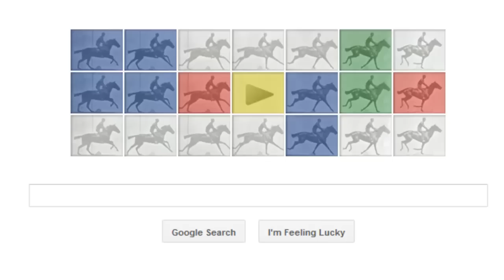Eadweard Muybridge Google Doodle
Eadweard Muybridge Google Doodle is the first Google Doodle running Horse. There are a lot of google doodle with horse images but this is the first animated / video horse running on google's home page. This video shows the Galloping horse set to motion using photos by Eadweard Muybridge.Eadweard Muybridge was one of the best English photographer. He was so famous specially on the photography related to the animal locomotion. For animal locomotion video, like in above Eadweard Muybridge Google Doodle multiple camera are used at onetime.Edward James Muggeridge was born in April 9, 1830
at Kingston upon Thames, England. His life is completely influenced with photography and film making. This -Eadweard Muybridge Google Doodle is one of the best example for that.
I hope you like this Eadweard Muybridge Google Doodle - Horse running on google home page.This image of Eadweard J. Muybridge was selected as picture of the day in on the English Wikipedia for December 21, 2006. This Eadweard J. Muybridge Horse race picture first published in 1887 at Philadelphia (Animal Locomotion). And this Eadweard J. Muybridge Google Doodle animation was made by  Waugsberg.

You might have felt today while opening Google.com for searching something, a picture of lots of horses. If you over your mouse on that it will show you Eadweard J. Muybridge' 182nd Birthday. if you click on that then video will start showing the above mentioned video, which was taken by Eadweard J. Muybridge. In those ancient time to take the such animal locomotion video, Eadweard J. Muybridge was so famous . People used multiple cameras at one time to capture motion, and his zoopraxiscope, a device for projecting motion pictures that pre-dated the flexible perforated film strip.